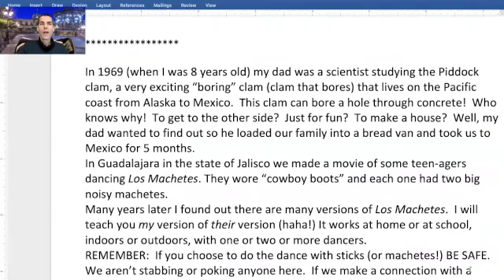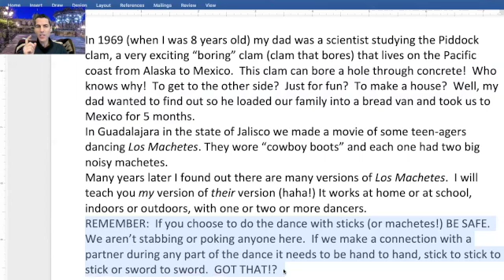Machetes STORY ENGLISH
How I first saw the Los Machetes dance:  STORY in ENGLISH